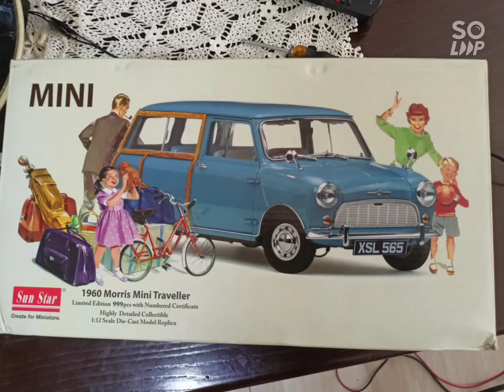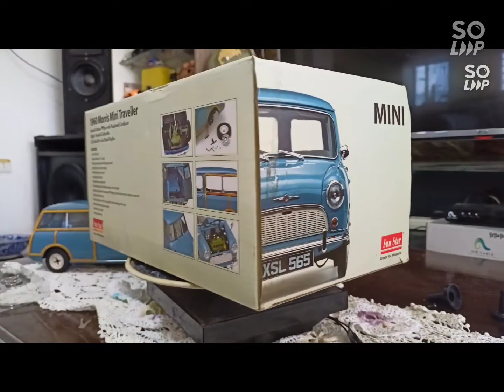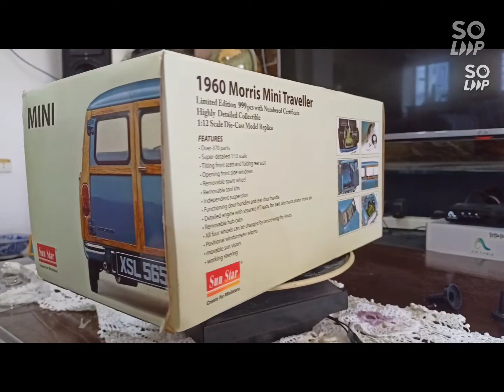1960 Morris Mini Traveller Mini Cooper diecast model 1:12 by sunstar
highly detailed collectables